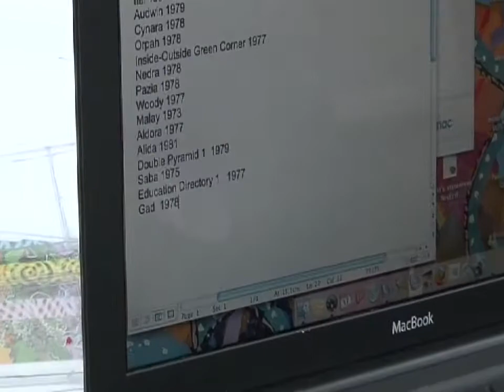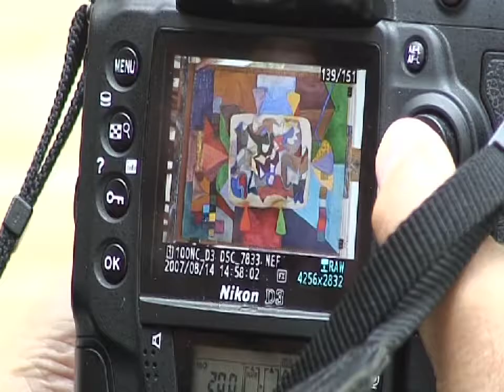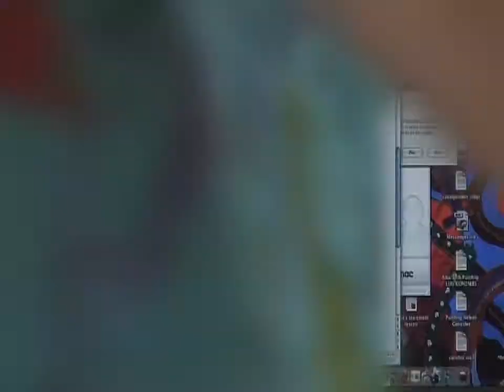Amaranth Ehrenhalt discusses artist lifestyle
Amaranth Ehrenhalt discusses her life as an artist and her friendships with other artists such as Alberto Giacometti and Sonia Delaunay.